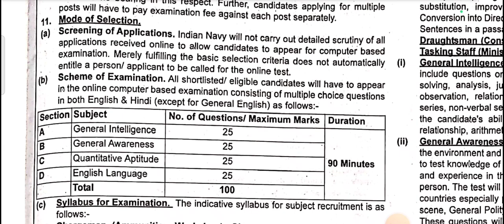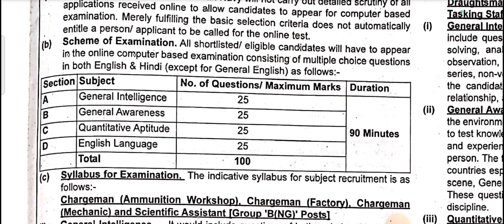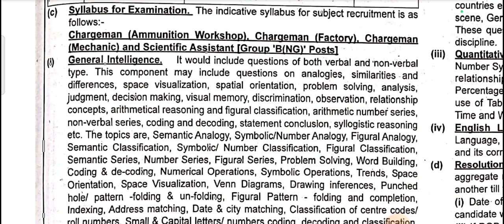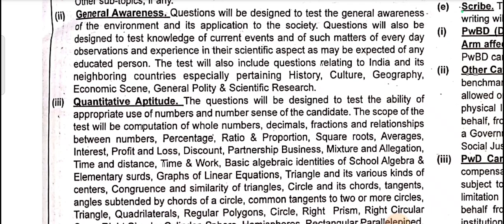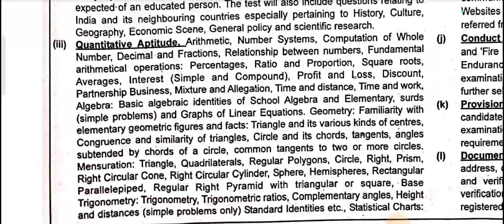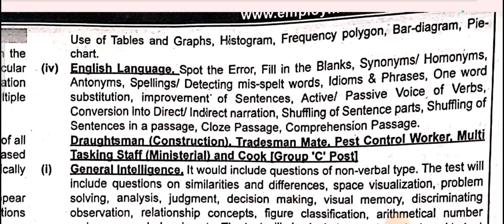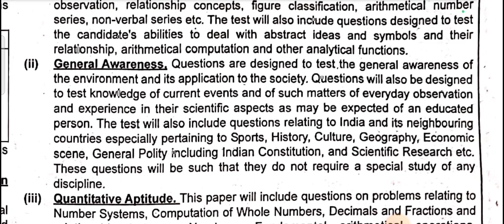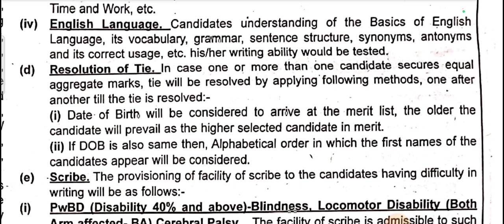Indian Navy Group "B" & "C" Exam Latest Syllabus & Exam Pattern|| Navy Group C bharti 2024